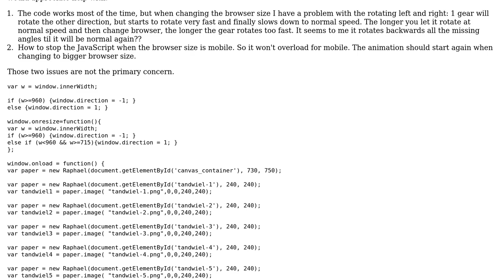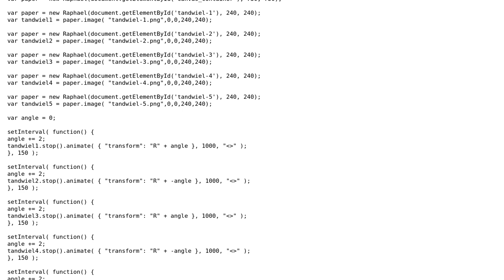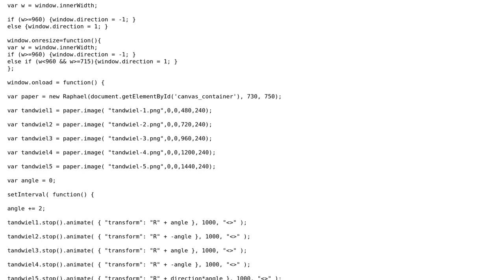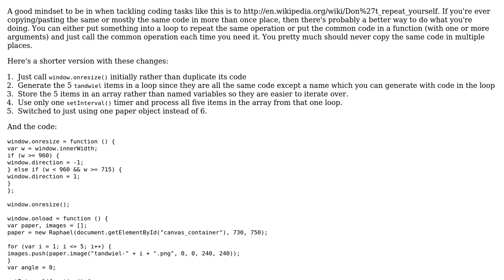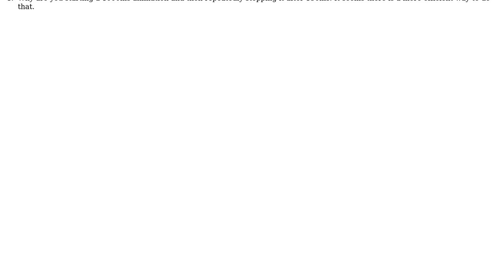Code Review: Animating Coloured Cogs (2 Solutions!!)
Code Review: Animating Coloured Cogs

With thanks & praise to God, and with thanks to the many people who have made this project possible! | Content (except music & images) licensed under CC BY-SA | Music | Images & others | With thanks to user jfriend00 user Dick user blaze4218 user 200_success and the Stack Exchange Network Trademarks are property of their respective owners. You are responsible for your own actions.